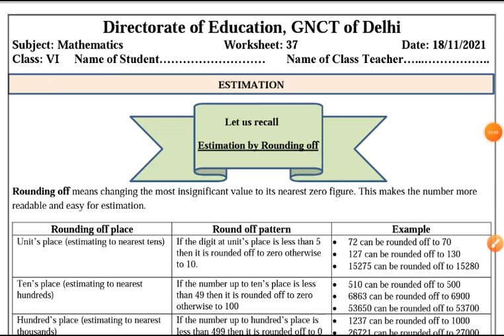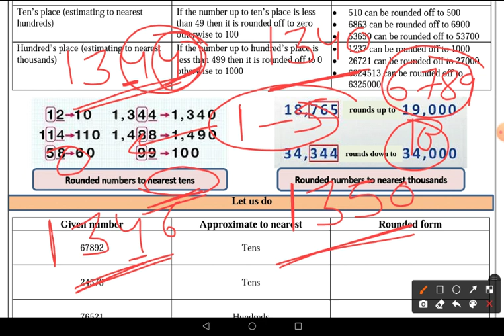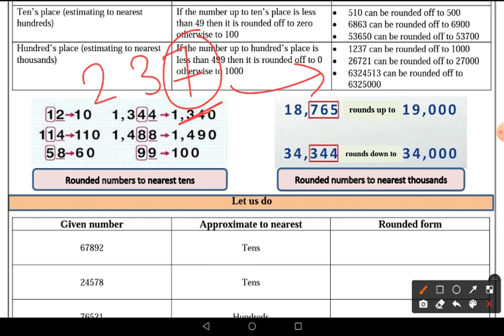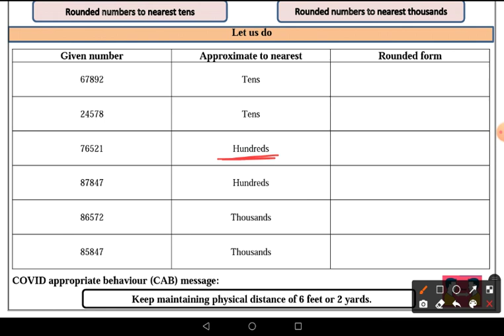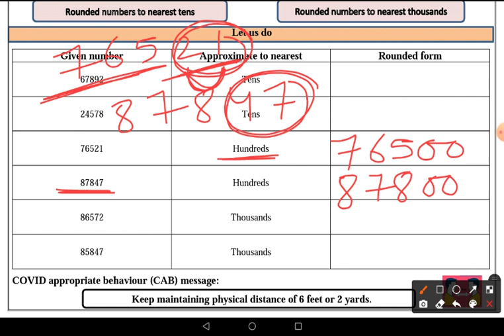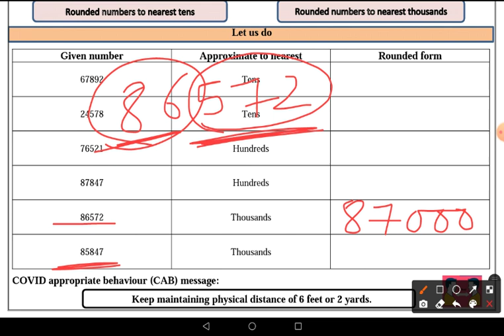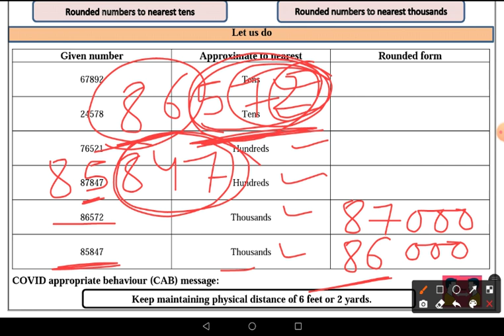DOE Worksheet No 37 ॥ Class 6 ॥ 18.11.2021 ॥ Mathematics ॥ English Medium ॥ Estimation, Round off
Estimation
Round off
Mathematics
Mathematics class 6
worksheet 37